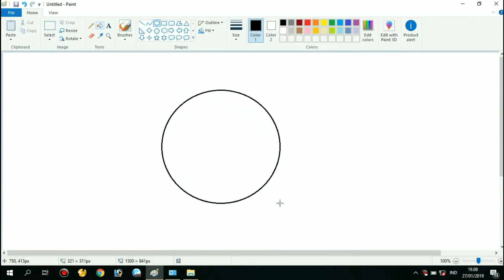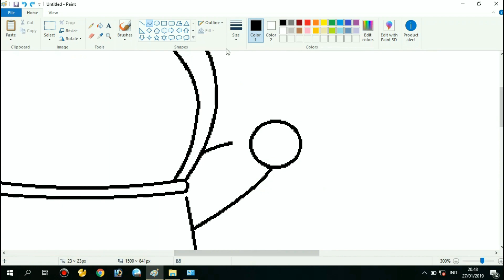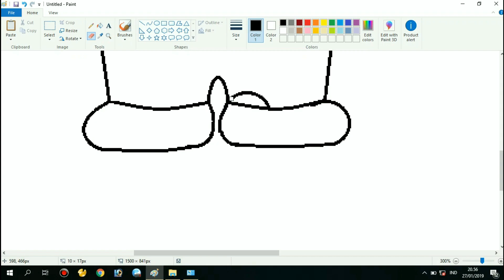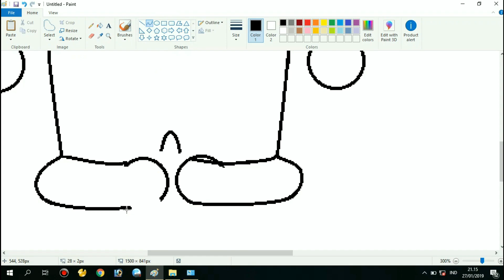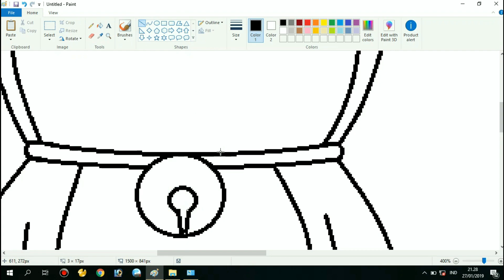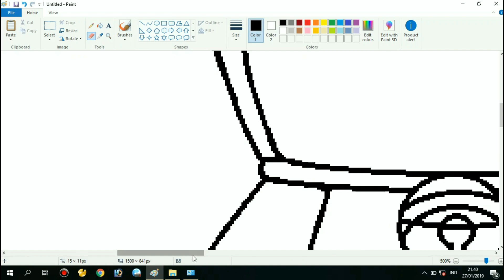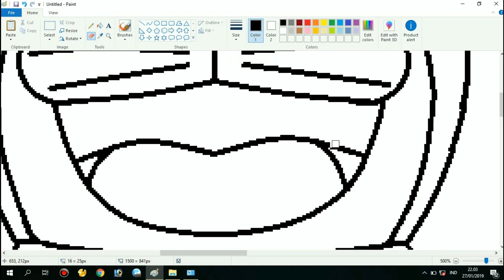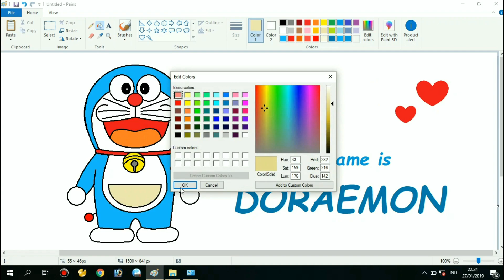#19 Tutorial Cara Menggambar DORAEMON di Microsoft Paint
Menggambar Animasi Doraemon di Microsoft Paint

ARTIS :
(1). LINTANG MAHESWARI PUTRI PRASIWI
(2). ARCELLYA HAYUARDHANI

semoga tayangan kami dapat bermanfaat dan dapat menambah ilmu pengetahuan serta wawasan kita semua.